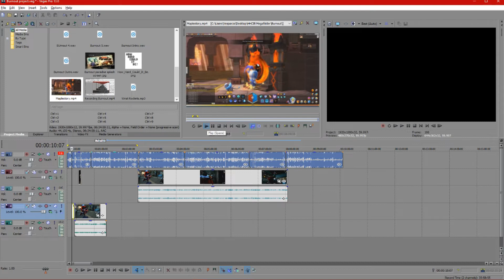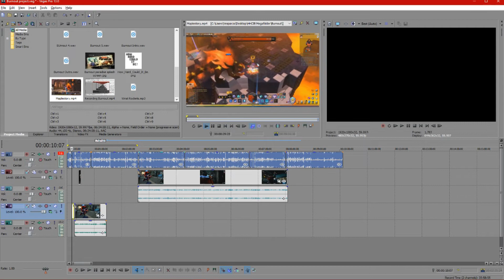Hey, let's talk about Video Game Burnout: How Hard Could It Be?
So here's the deal. I want to talk about Burnout. Not the series made by they who must not be played. Video Game Burnout. We'll go over briefly its causes, what developers try to do about it, why we ignore their attempts, and what YOU can do about it.

Here's the info for my stuuuuufffff